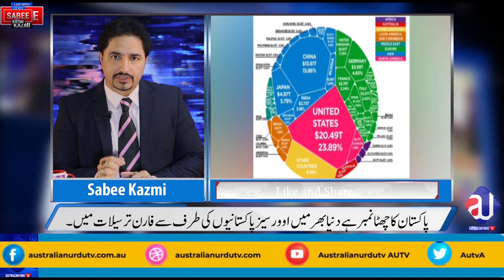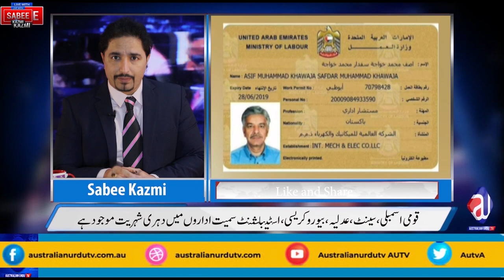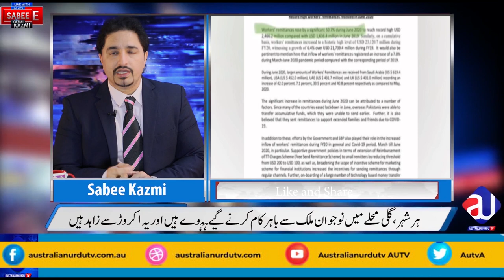Dual Citizenship Pakistan | SAPM | Assets | Remittances Pakistan